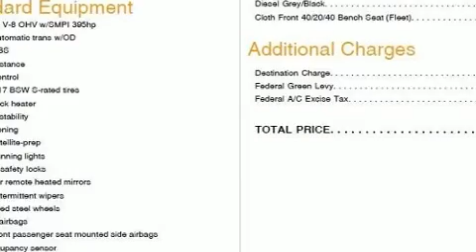2019 Ram 1500 in Bolton, ON L7E 1M3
Caledon Chrysler
12435 Highway 50

Here's a great deal on a 2019 Ram 1500 Smooth gearshifts are achieved thanks to the powerful 8 cylinder engine, providing a spirited, yet composed ride and drive. We have the vehicle you've been searching for at a price you can afford. Stop by our dealership or give us a call for more information.